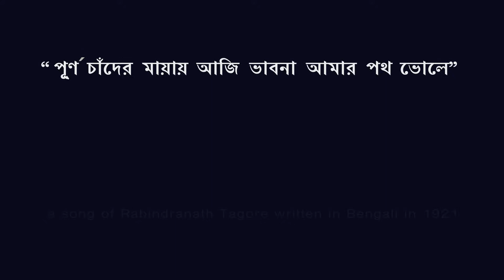Moon Rise, a silk painting animated to পূর্ণ চাঁদের মায়ায়, a song of Tagore sung by Samantak Sinha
Audio: A song of Tagore sung by Samantak Sinha
Used with permission from Samantak Sinha.